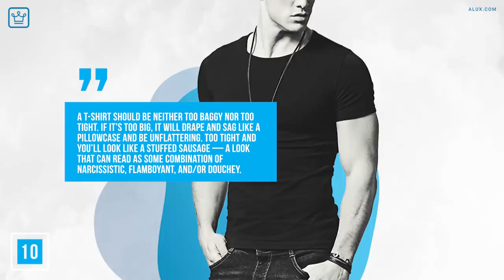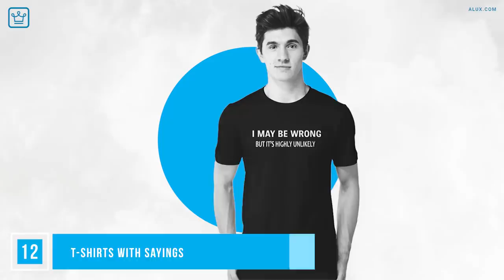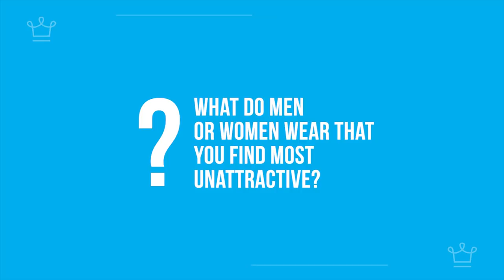15 Things Men Wear that Women Hate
15 Things Men Wear that Women Hate*

In this Alux.com video we will be answering the following questions:
What are 15 Things Men Wear that Women Hate?
What are the worst man outfits?
What clothes do women hate on men?
What can a man wear to turn a woman off?
What should you never wear?
What are some Men's Clothing Items That Women Hate?
What are some unattractive things guys wear?
What are 15 Things Men Wear That Beautiful Women Hate?
What are 15 things women hate men wearing?

00:00 - Intro
00:26 - Speedos
00:53 - Flip Flops or sandals teamed with jeans or trousers
01:18 - T-Shirts with holes or stains
01:52 - White socks with black shoes!
02:18 - Man bun
02:45 - Skinny Jeans
03:18 - Shiny suits
04:00 - Pointy shoes
04:43 - Tank Tops
05:17 - Too tight tees
05:49 - Sport team specific clothing
06:27 - T-shirts with sayings
06:49 - Camo anything
07:19 - Fedoras
07:51 -  Synthetic leather
08:15 - Question